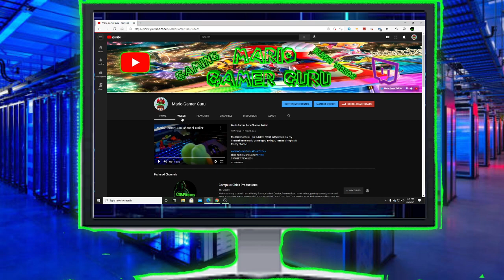Quitting Youtube But it a Meme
Memesssssssssssssssssssssssss
xbox name MarioGamer#7138
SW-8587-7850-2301